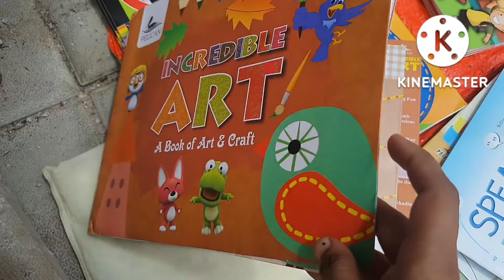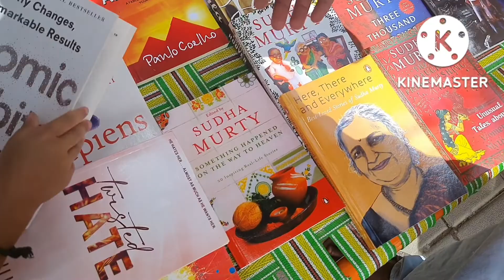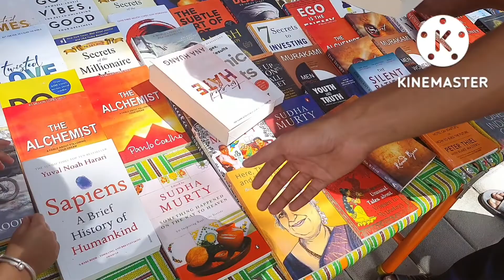Avenue road for books 📚 shopping /all kind of books are available here